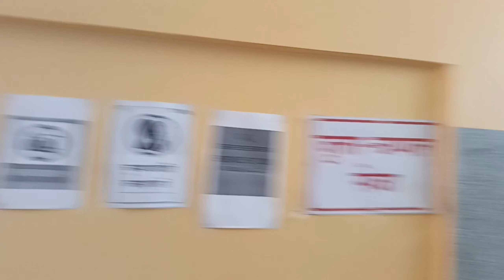Gangtok Thakurbari Mandir दोस्रो साेमबार सावन महिनाको पनि ॐॐॐ। jai bhola 24/7/2023 ..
Gangtok thakurbari Mandir..@aklabuvlog..407